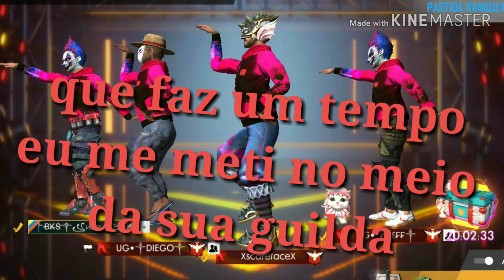FREE FIRE PARODIA /DIAMANTE VOU PEGAR /MARILIA MENDONÇA /VANDINHO CAIÇARA